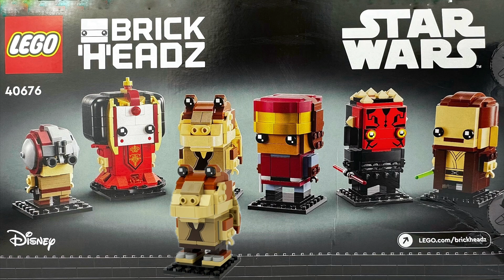LEGO BrickHeadz Collection - The Phantom Menace™️ ft. Jar Jar Binks™️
I am presenting the six (6) Star Wars Phantom Menace one video at a time (and maybe together in the end) so I can upload more frequently.

Jar Jar Binks contains 109 parts and is a decent representation of the SW character. I prefer the MOC version, however, by the mere appearance and appeal (in my opinion). You can see the build vedio on this channel about a year ago.

Background audio is “Pearl” by Mark Mothersbaugh, in-app sountract in IMovie.